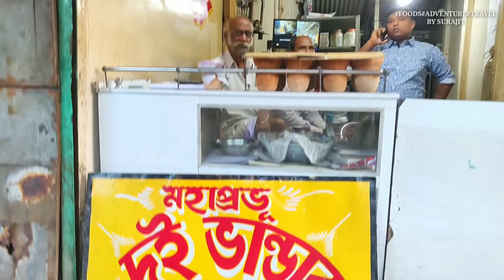গঙ্গারামপুরের বিখ্যাত ক্ষীরের দই || Yogurt of Gangarampur || EP- 4 || Foods of Dakhin dinajpur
Foods of Gangarampur || ক্ষীরের দই || Ep- 4 ||

sweets _of_dakhin_dinajpur